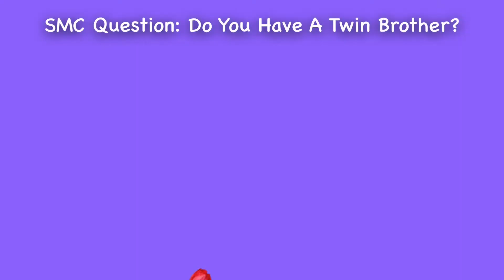SMC Movie: Bowser Junior's Twin Brother!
Bowser Junior's twin brother Jacob shows up at Mario's house!